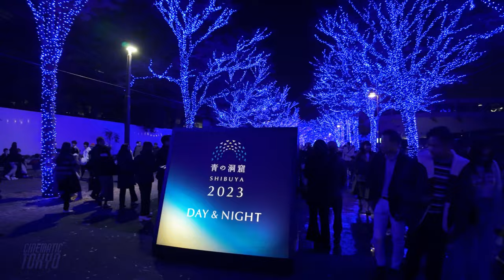Christmas in Tokyo - AONODOKUTSU SHIBUYA Illumination, 4K HDR Japan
📍 🇯🇵 Tokyo, AONODOKUTSU SHIBUYA Illumination at Yoyogi Park

I visited the "Blue Cave SHIBUYA" held at Yoyogi Park Event Plaza! The beautiful illumination made the night view of Shibuya an even more fascinating world, and it will be held from December 1 (Fri.) to December 25 (Mon.), 2023! Highly recommended.

00:00 | "Blue Cave SHIBUYA"
00:38 | Start from the entrance of Yoyogi Park Event Plaza on the Harajuku Station side
01:08 | Kitchen Car Area
02:27 | Blue Cave sign
03:44 | Blue Cave Xmas market
07:58 | Christmas tree at the Blue Cave
09:26 | Zelkova trees in Yoyogi Park
10:37 | The floor reflects the light of the illumination, very mysterious.
11:38 | People wearing red electric lights
16:40 | Event signboard on the Shibuya Station side